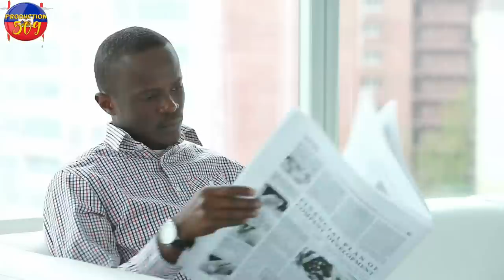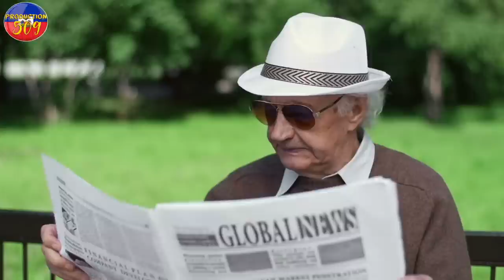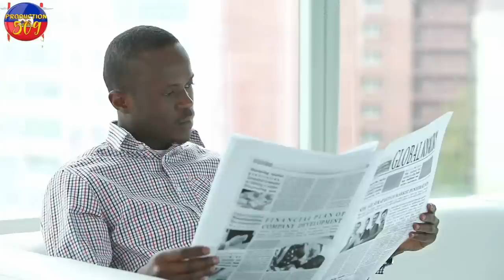Timoun 11 lane a esplike jan bopèl konn ap vyolel plede kouchel misye fel konnen sil lap touyel